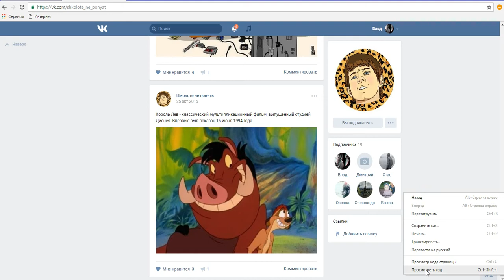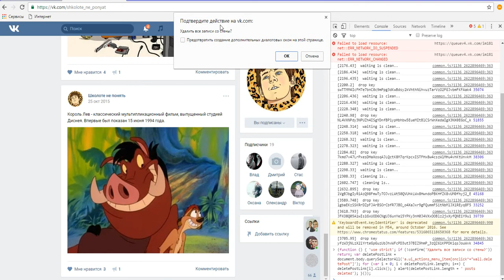КАК УДАЛИТЬ ВСЕ ЗАПИСИ ИЗ ГРУППЫ ВКОНТАКТЕ ОДНИМ КЛИКОМ (НОВЫЙ ДИЗАЙН)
В этом видео вы узнаете как можно быстро удалить ВСЕ записи из группы или паблика со стены не прибегая ни к каким сторонним программам и совершенно бесплатно.
РЕКВИЗИТЫ:
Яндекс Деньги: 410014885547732